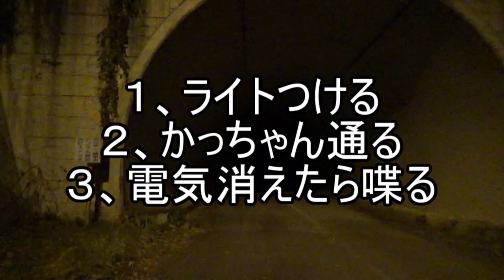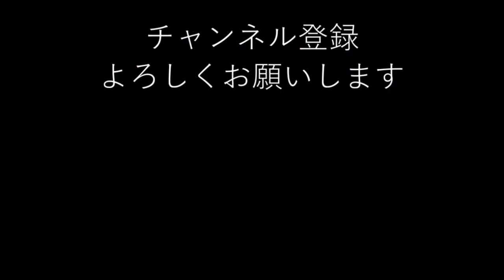【心霊を検証】前回は調べ足りなかった！だからもう一度来た！中尾根トンネルへ！【滋賀県】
調べ足りず、あれって結局何だったんだろう、が
多すぎたため、もう一度来ることに。
Σ(ﾟДﾟ)